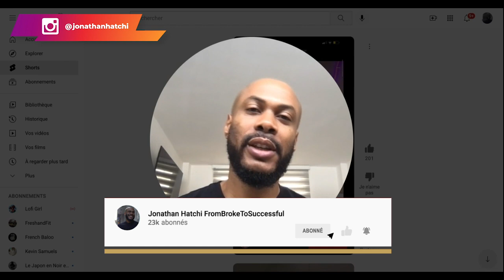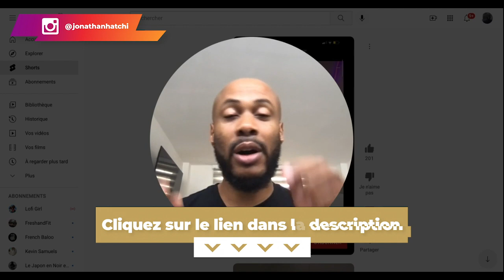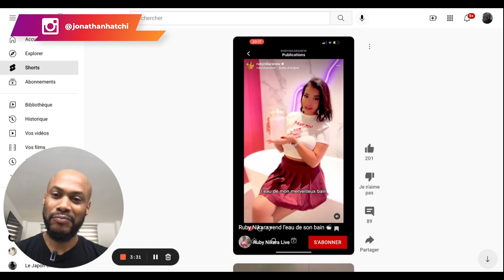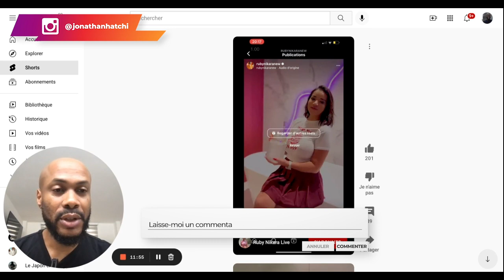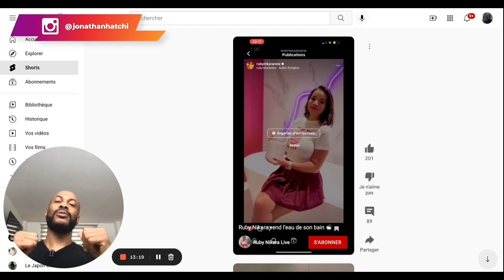Elle vend l’eau de son BAIN après s’être fait plaisir [Business Haut Vol]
Elle vend l’eau de son BAIN après s’être fait plaisir.

C'est le thème de la vidéo d'aujourd'hui. Petite review dans laquelle je vais vous donner mon avis sur le buzz du moment. Il s'agit de l'influenceuse française Ruby Nikara qui vendrait l'eau de son bain à 1500€.

Restez avec moi jusqu'à la fin pour savoir ce que j'en pense. Vous aussi, n'hésitez pas à me partager vos avis dans les commentaires.
▬▬▬▬▬▬▬▬▬FORMATION OFFERTE▬▬▬▬▬▬▬▬▬▬▬

▬▬▬▬▬▬▬▬▬ COACHING/FORMATION  ▬▬▬▬▬▬▬▬▬▬▬

▬▬▬▬▬▬▬▬ MES OUTILS ▬▬▬▬▬▬▬▬▬▬▬▬▬▬▬▬

▬▬▬▬▬▬▬▬▬▬▬▬ Témoignage client ▬▬▬▬▬▬
Je te mets le lien des témoignages/résultats de mes coachés :

▬▬▬▬▬▬▬▬▬▬▬▬ LIENS ▬▬▬▬▬▬▬▬▬▬▬▬